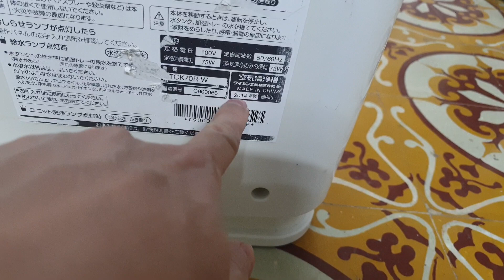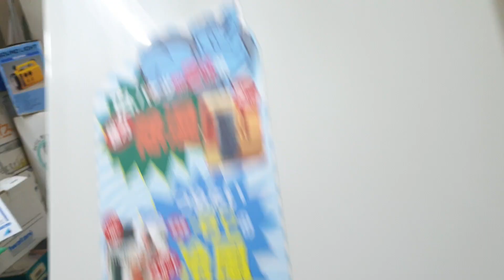0989897559- Máy lọc không khí daikin MCK70 vầng trăng quá đẹp